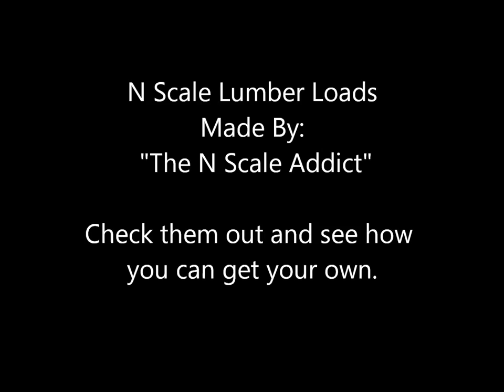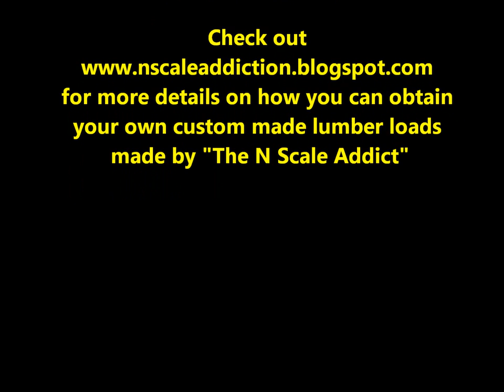N Scale Lumber Loads for Red Caboose Centerbeam Flatcars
I recently started making my own lumber loads that fit the Red Caboose 73' Centerbeam flatcar.  I am having so much fun that I decided to make these available for purchase.  for more details.